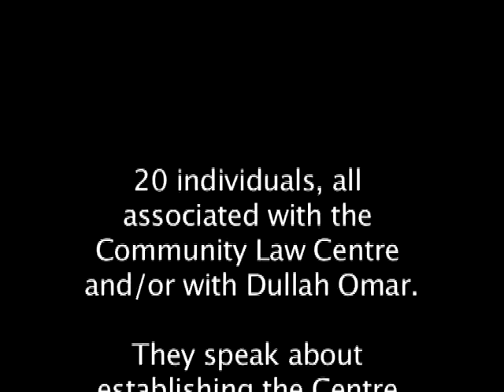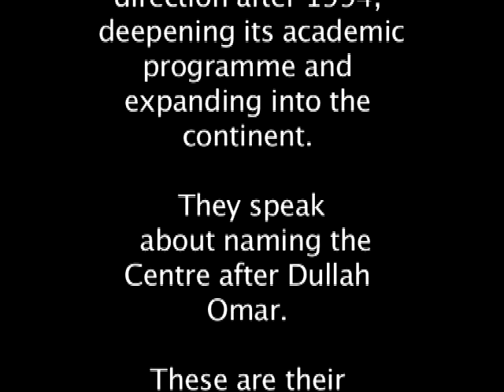TRAILER CLC Dullah Omar Institute